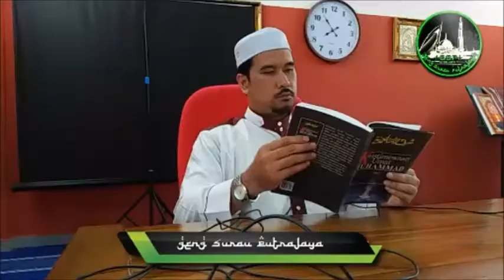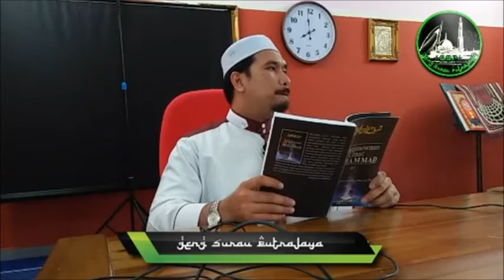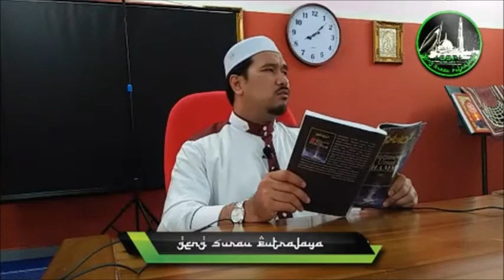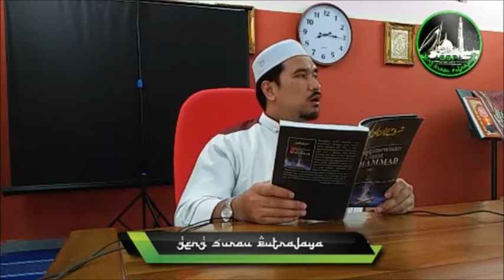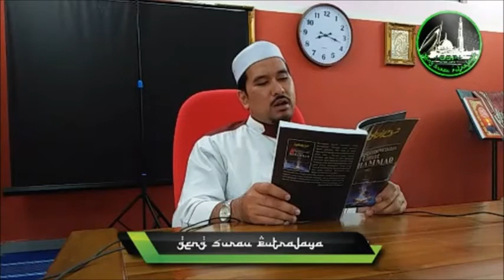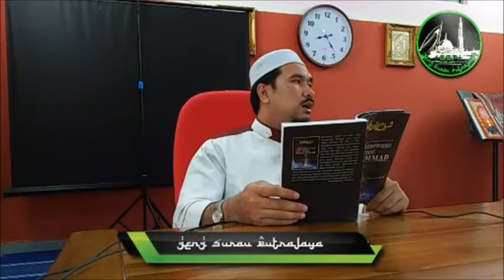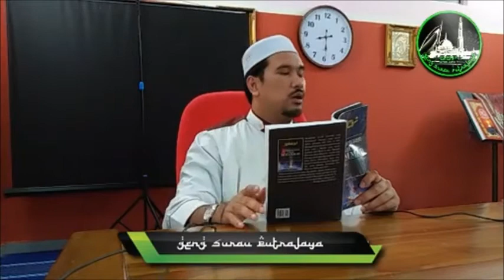Syarful Ummatal Muhammadiah : Ustaz Muhd Redza Ahmad (GSP)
📽 ((( LIVE NOW ! ))) 📽
➡ KULIAH MAGHRIB
💚 Oleh Ustaz Muhd Redza Ahmad
🔥 Tajuk Kuliah : Syarful Ummatal Muhammadiah
🕌 Surau Istiqamah 18R8 Putrajaya
📆 Isnin 2 April 2018
⚠Walaupun tidak dapat hadir secara zahir,
Hadir lah di alam maya⚠
🌐Mohon 'share' LIVE ini agar manfaat ini didapati ramai. Semoga الله memberikan kefahaman kepada kita semua dan kepada mereka yang tidak hadir juga,
‎امين اللهم امين.
Sampaikan kepada yang lain… Rasulullah SAW bersabda yang ertinya:“
"Sesiapa yang menunjukkan kepada kebaikkan, ia mendapat ganjaran pahala seumpama pahala orang yang mengikutinya." (Riwayat Muslim)